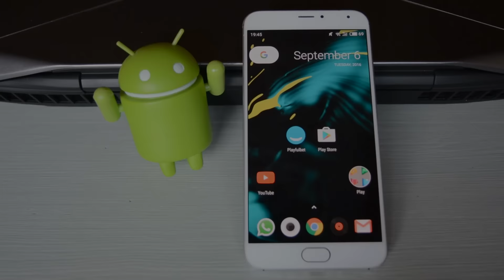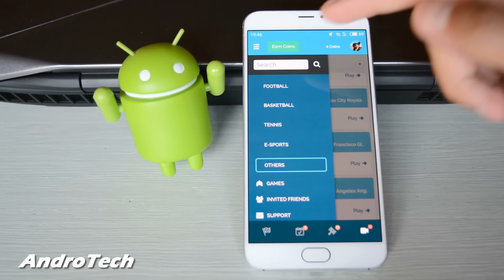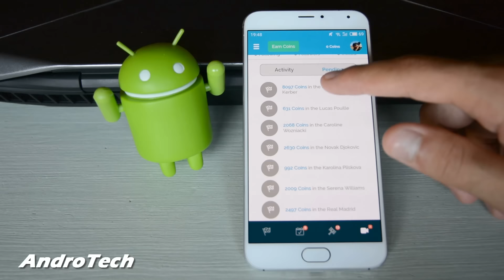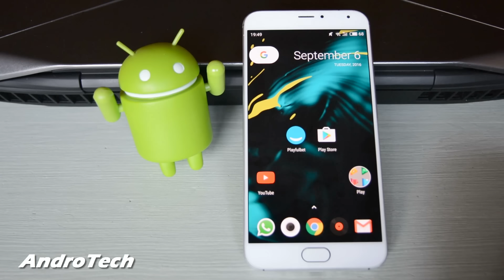Playfulbet // Apuesta gratis y gana premios